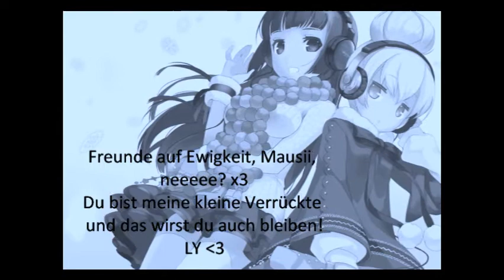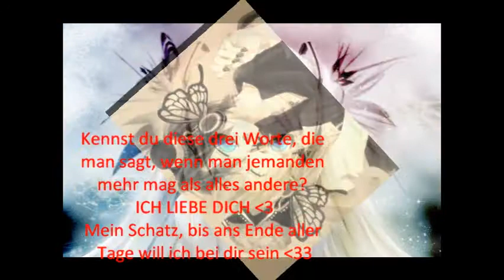Happy Valentine!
So. Nach einer laaaangen Verspätung setz ich n Valentins Gechenk online.
Es is nich das, woran ich die ganze letzte Woche gearbeitet habe.
Da ich keinen PC im Moemnt habe, musste ich mich mit dem PC im Inet Cafee begnügen.
Das Ergebnis ist wie folgt.
Wems nich gefällt, der solls nich ankucken -.-